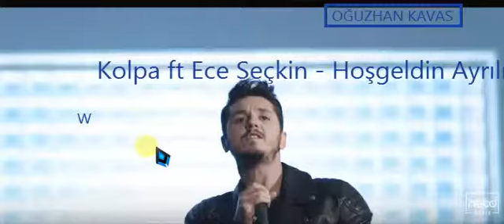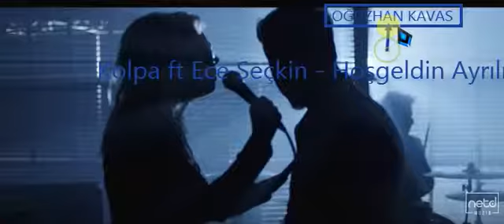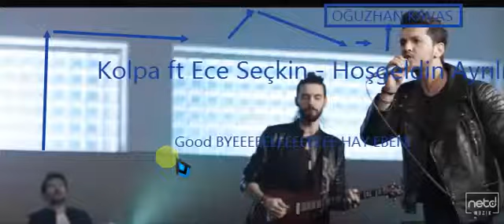Kolpa ft Ece Seçkin - Hoşgeldin Ayrılığa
Selam Millllllllllllllllllllllllllllettttt off be yoruldum artık AMK'